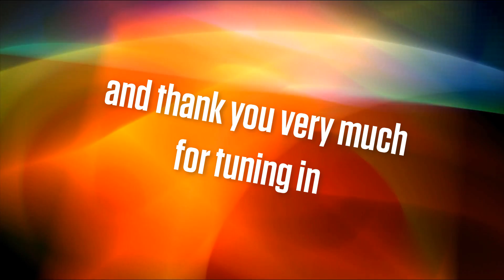Jormungandr Gameplay - Tripple Hammarr Slam! Introducing, the Brown Star - Perfect for toilet visits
Brown Star Approved video.
Awesome Jormungandr fights that are not too butt clenching.
Enjoy these in the bathroom when doing number 2.
Remember to turn off the volume if you're in a public bathroom